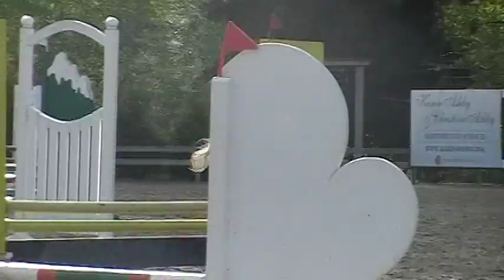Cloud Nine & Brianna Jumper